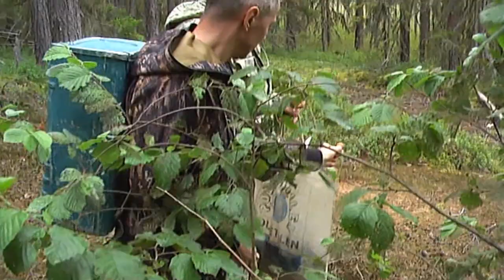За грибами... Август 2020. Собираем грибы на сушку и засолку. Немного качаемся))).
Приехали ночью, немного посидели за столом... скатались за водой, поставили баньку, подождали окончания дождика и .собрались за грибами. Далеко не ходили, так ,около 1-го км и обратно. По лесу особо ходить не пришлось. Все грибы или на дороге или рядом. Много белых. Было что в русскую печку заложить.